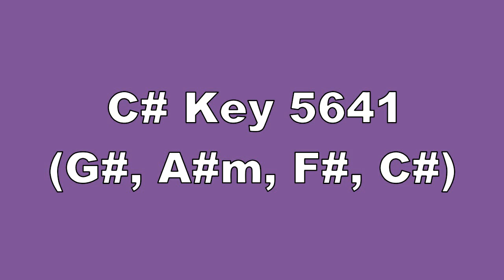C# Key 5641 G#, A#m, F#, C#